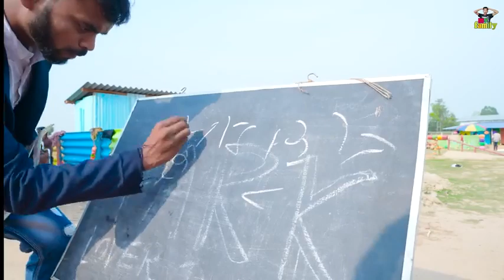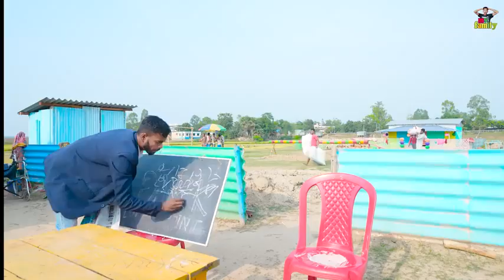Must_Watch_New_Special_Comedy_Video_2023_😎Totally_Amazing_Comedy_Episode_221_By Ajmal Khan Pasha 123